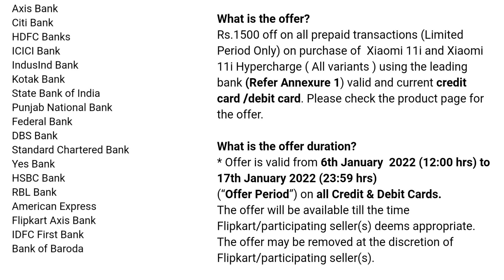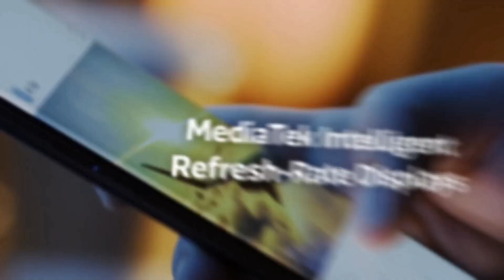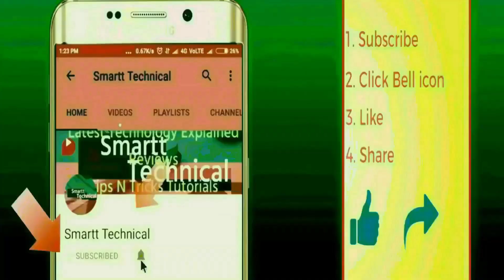Xiaomi 11i & 11i Hypercharge Best Offers & Deals | Honest Opinion 🔥 Xiaomi 11i 5G Series Price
Xiaomi 11i & 11i Hypercharge Best Offers & Deals | Honest Opinion 🔥 Xiaomi 11i 5G Series Launched | Xiaomi 11i Hypercharge Price & Specs. Xiaomi 11i Hypercharge Launched | Xiaomi 11i 5G Series Offers, Pros & Cons | Specification & Price
Topic covered and Upcoming videos